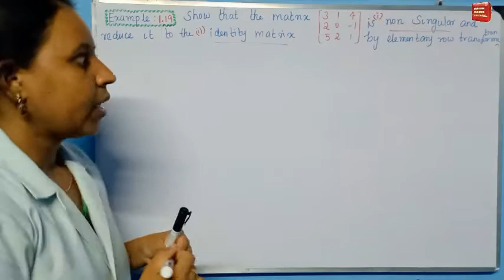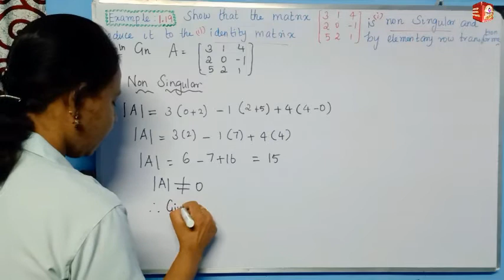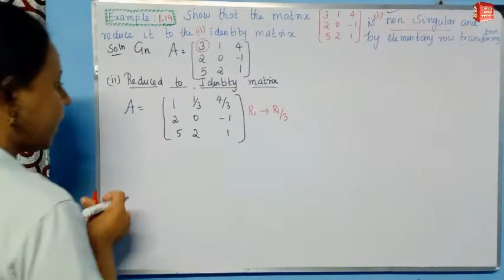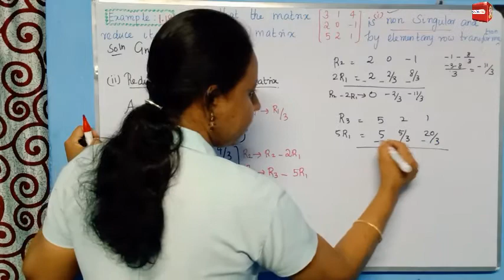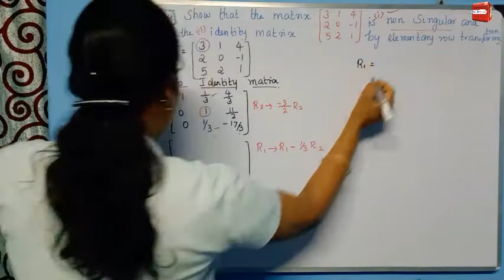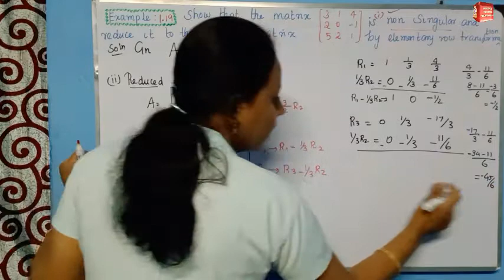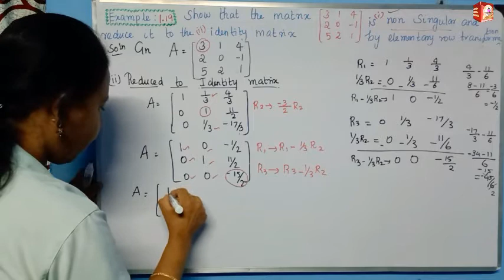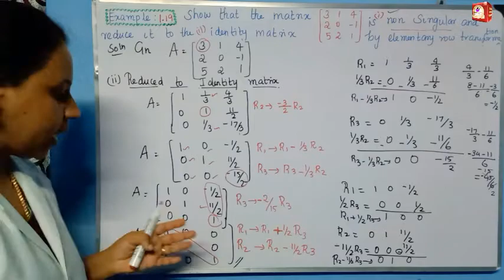TN 12th Maths|Chapter-1|EXAMPLE 1.19|Malar Maths Tutorial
This video explain about TN New Syllabus Samacheer 12th maths APPLICATIONS OF MATRICES TO DETERMINANTS Chapter-1 EXAMPLE 1.19.Step by step wise crystal clear explanation. Easy way to understand.